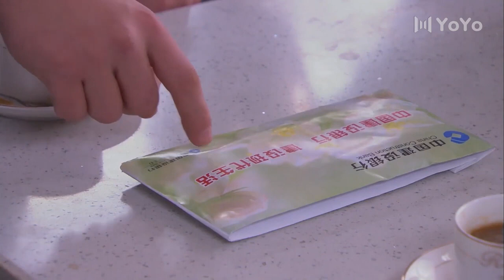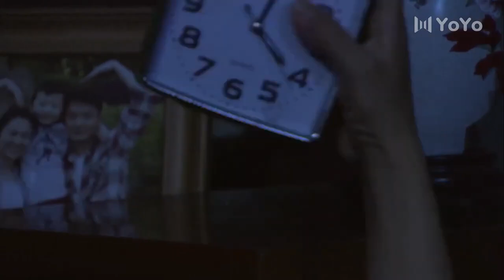女人不将就 22：沈傲君遭遇被离婚、二次被初恋男友伤害，在事业和家庭的双重重压下仍旧活出自己的精彩人事（主演：沈傲君/陈志朋）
简介：秦楚楚为了过上想要的生活而努力工作，不料却被丈夫怀疑出轨被迫离婚。偶遇初恋男友后又造再次背叛，遭遇种种磨难的她仍旧追求自己的精彩人生。

🎬主演 :沈傲君、陈志朋、巩峥、曾江

佟大为 | 苗圃 | 中剧好好看 | 女人的抉择 | 都市剧 | 爱情 | 职场 | 现代 | 演技派 | 事业 | 婚姻 | 霸道总裁丨大陆演员丨大陆明星丨影视剧丨演员丨中国电视剧 | 出轨 | ChineseDrama  | CDrama